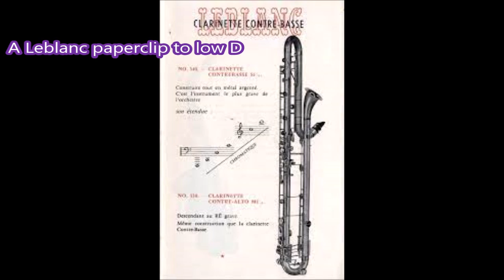Conn Selmer's Biggest Mistake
Conn-Selmer made a huge mistake with the Contrabass Clarinets when they acquired Leblanc in 2007.